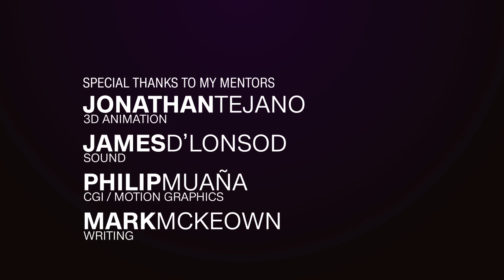CGI 3D Animated Short Film "Bamboozle" - Term 1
Date created: November 02, 2017, Term 1 Final Project in 3D animation, IAFT.
"A frightful lizard goes on an adventure in a dangerous forest to find the missing ingredient to cure his friend."